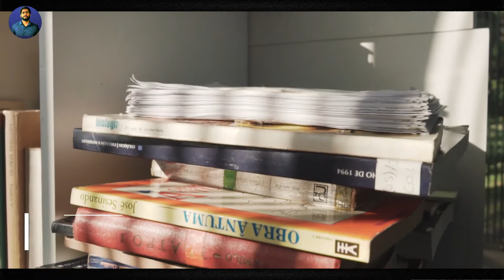வாழ்க்கையை மாற்றிய CHESS கேம் | The Royal Game | book summary in tamil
The royal game novel written by Austrian writer Stefan Zweig. The royal game novel depicts the story of two persons rescued their life from learning chess game. The story begins at passenger train where world champion chess player happened to play chess with normal passengers suddenly he starts to feel the game gets tougher when passengers listens hints from former Nazi’s Prisoner Dr B .Eventually the passengers calls for Dr b to challenge the world champion to play chess .
Book Review

Chapters
00:00  - Intro
00:32 – About Author
01:36–  Dr B intro
02:20 – Who is Dr B
03:56 – about champion
04:48 – Royal Game
05:21 – conclusion